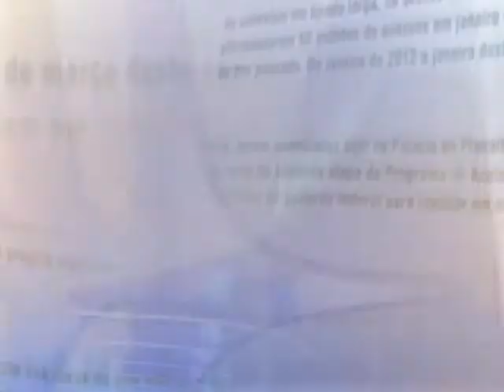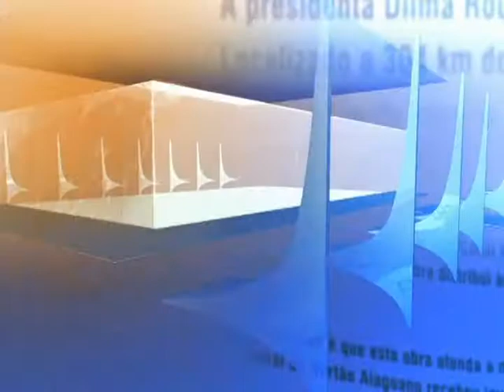Direto do Planalto - 6 de setembro